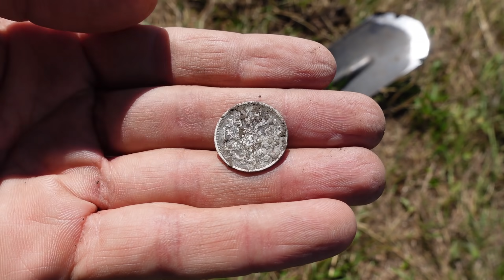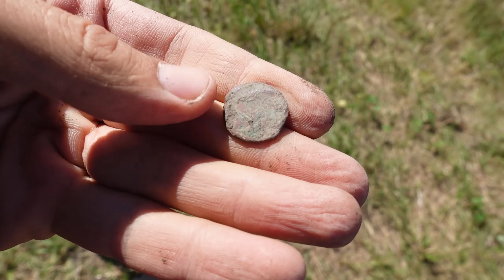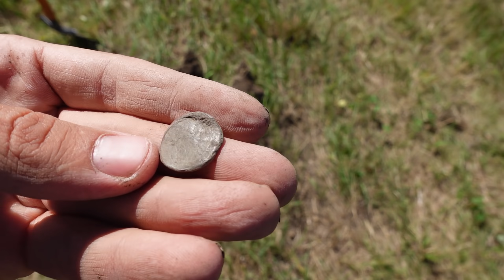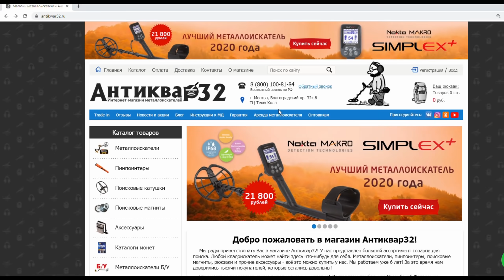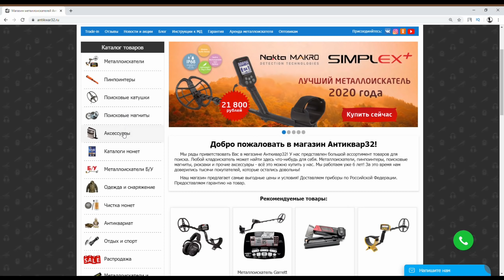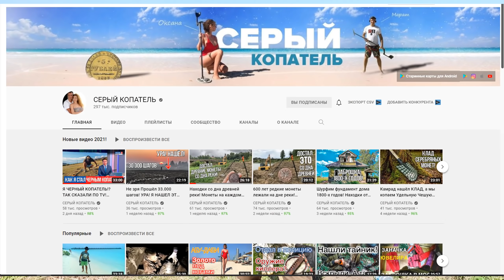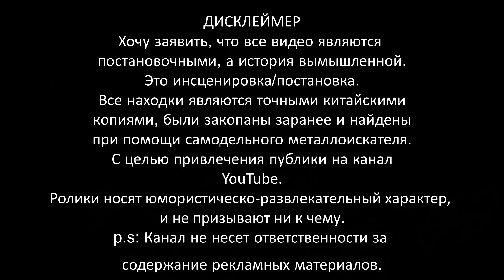СКРЫТАЯ ДЕРЕВНЯ В ГОРАХ. МОНЕТЫ ЗДЕСЬ НА КАЖДОМ ШАГУ. Коп поиск монет 2021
КОП ПОИСК МОНЕТ 2021 С МЕТАЛЛОИСКАТЕЛЕМ НАХОДКИ
Август подходит к концу, а это значит скоро осенний коп поиск монет с металлоискателем. В этот раз я отыскал место, это скрытая деревня в горах, монеты здесь когда то были на каждом шагу. И в этот раз мое приключение удалось, находки отличные, монеты, крестики, металл и мн. другое. Металлоискатель не умолкал от сигналов.
Всем привет! Меня зовут Александр! И вы на канале Поиск монет и кладов! Здесь вы найдете интересные путешествия в поисках старины, редких монет с металлоискателем, и многое другое! На моей канале 1-2 раза в неделю выходит новое видео, четверг-воскресенье! Восстанавливаем историю Царской России вместе! Не дадим ее переписать!